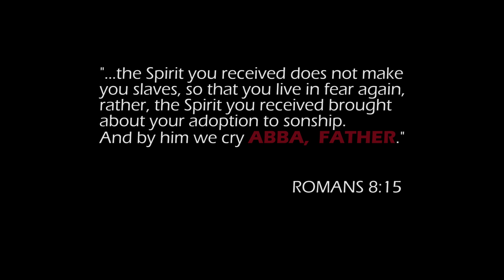PRINCE YAV FT.DEBORAH LUKALU - ABBA PÈRE |VIDÉO OFFICIELLE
"ABBA PERE"Deja Disponible sur le plateforme